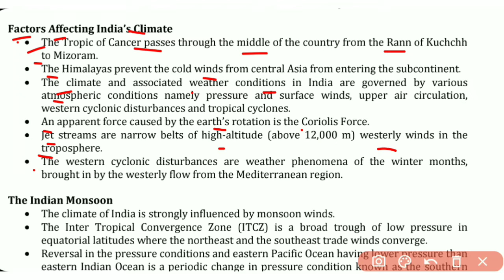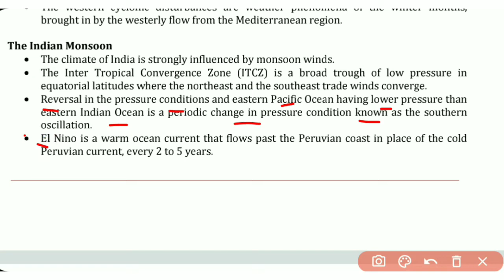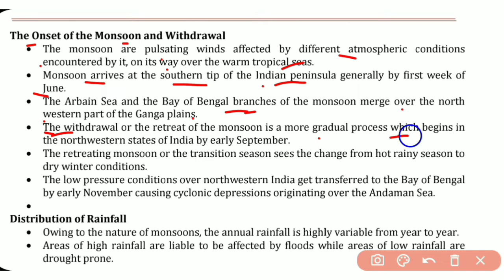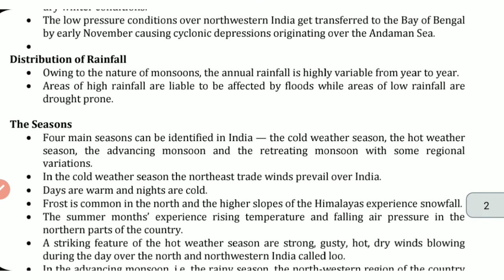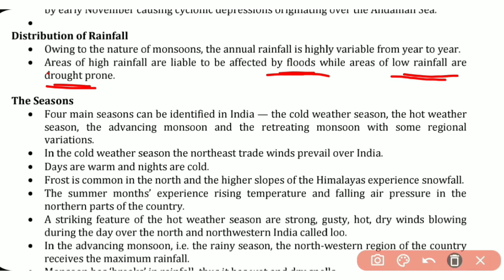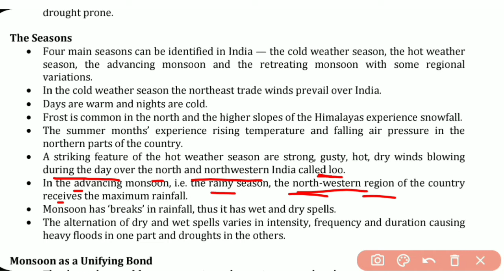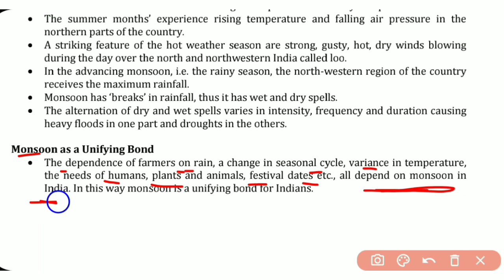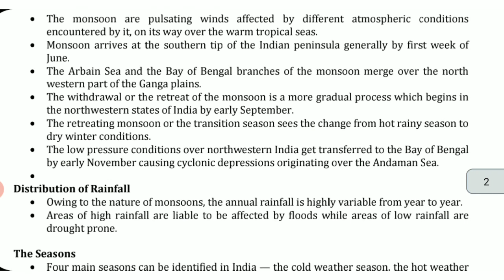Climate / ch4 / class 9th Geography ncert_ book_solution / amit_educatocity /ncert_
Today I'm explaning about class 9th chapter 4 geography  Climate part 2